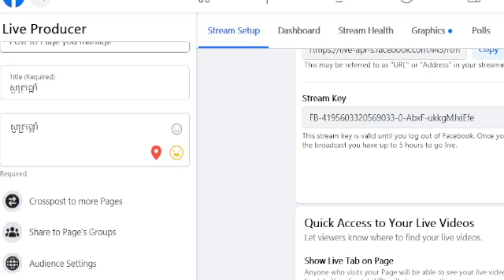12-09-2021 ផ្សាយផ្ទាល់អធិដ្ឋានផ្គាំ ពីព្រះសហគមន៍សន្តយ៉ូសែប ផ្សារតូច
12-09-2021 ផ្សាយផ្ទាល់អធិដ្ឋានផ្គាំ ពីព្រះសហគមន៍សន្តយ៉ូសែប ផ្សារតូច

តាមរយៈ​ប្រព័ន្ធ​ផ្សព្វ​ផ្សាយ​សង្គម​ដូចជា៖

Youtube (Catholic Phnom Penh)